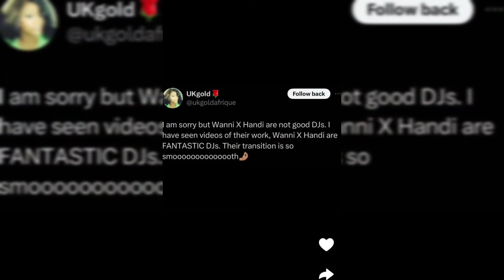BBNAIJA SEASON 9/ WANNI AND SHAUN, HOTEL ROOM ROMATIC MOMENTS